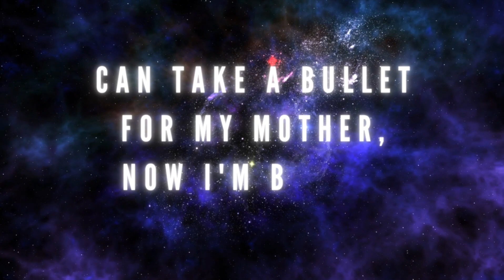STORIES (Official Lyric Video)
EVERYTHING FROM LYRICS, VOCALS, PRODUCTION TO THIS LYRIC VIDEO,
BY TRIPPYTOX

► LYRICS:
Honest motherfucker,
I've been true to myself
Used to chase people
Kept running from myself
Taking no decisions, i dont fck wit no one else
from a long time, my heart is breaking
Yes it makes sense
Time and place with racing rhymes
A time ago, my mother had no home
She had a soul
Fighting everyday, i got tired of that shit
She got treated like a bitch
And it still makes me sick.
When i grew up, then i stood up like a soldier
Can take a bullet for my mother, now I'm bolder
Hold up, i didn't see the truth too much
Making us a fool, im not stupid that much
Price he paid for that pussy not much
I've been searching for good people,
I dont see much
Fck life, man is not scared, take risk
My soul is gonna die, world is making me sick
World is making me sick.